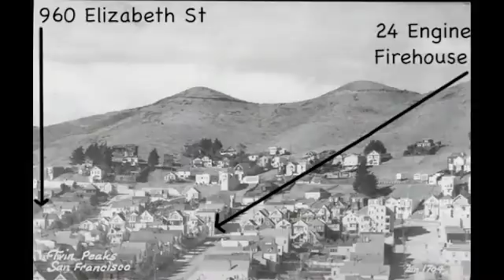Fun With Fire